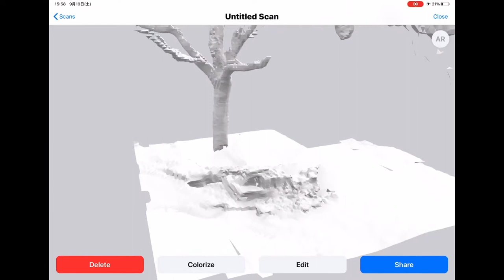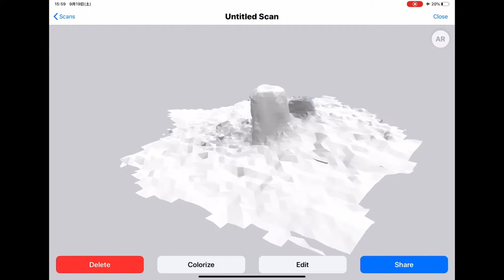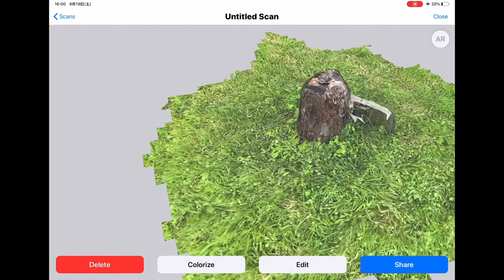3d Scanner App in action Part 2【iPad Pro 2020 LiDAR】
This is 2 new examples of 3d Scanner App in action. (Part 2)
Taken under iPad OS 13.